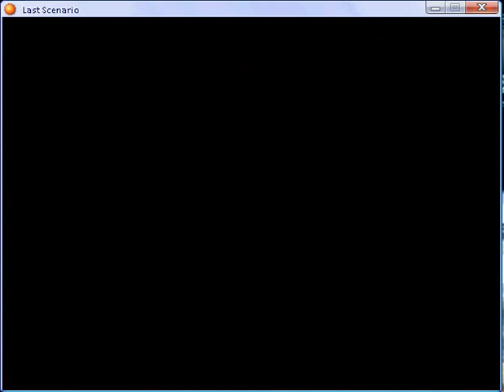Last scenario part 238.flv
Entalar part 5